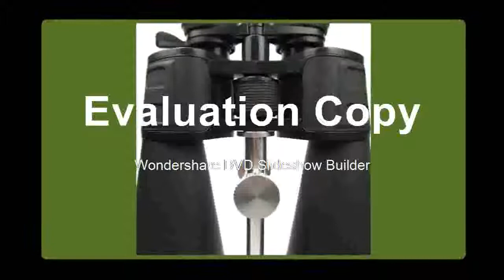Cheapest price for Powerful 30Great telescope hd Professional High times Zoom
Product On Aliexpress

Brand Name:maifengModel Number:30-260X160 TelescopeType:BinocularsWeight:around 2.8 kgPower Binoculars Diameter:80mmColor:BlackBrightness index:16Exit pupil distance:18mmHigh Times Telescope Prism:full optical green coatingsBinoculars Lens:optics glass

what is the strongest magnification for binoculars?,

most powerful binoculars in the world,

sunagor 30-160x70s,

20 km range binoculars,
mega zoom binoculars 20x180x100 powerful,
best binoculars for long distance viewing,

sunagor 20-100x50 mega zoom binoculars